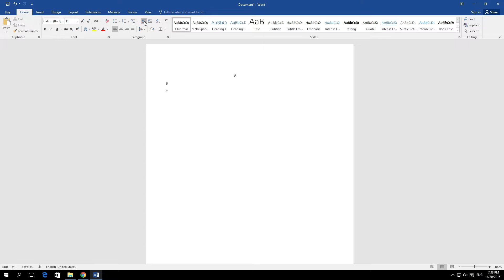How to decrease indent in Word 2016